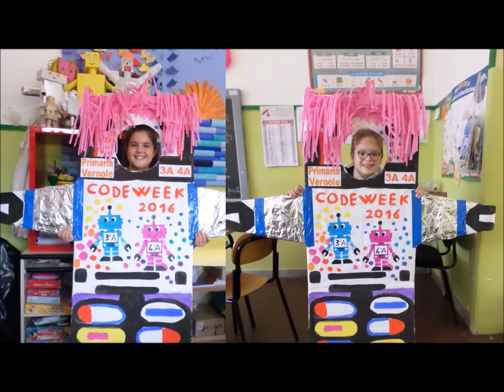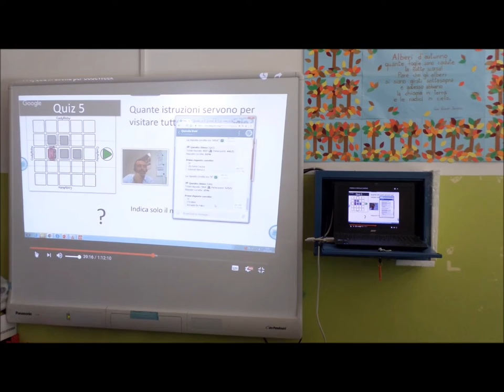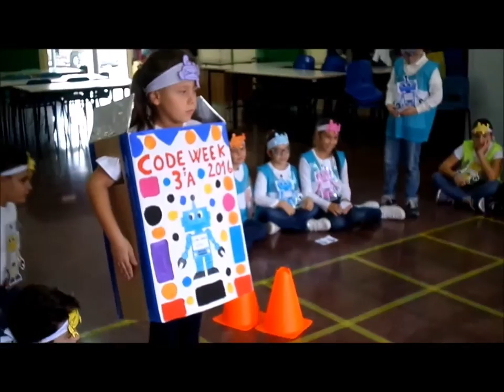CODEWEEK 2016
Evento svolto durante la settimana europea della programmazione, Europe Code Week 2016
Scuola Primaria Vernole - classe 3^A e classe 4^A
Docenti: Gabriella Martina, Sabina De Giorgi, Anna De Giorgi, Giovanna Carofalo